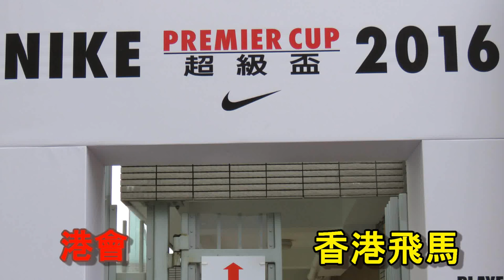港會vs香港飛馬(2016.2.14.超級盃四強)掠影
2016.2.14.蒲崗村仿真草塲 11:00